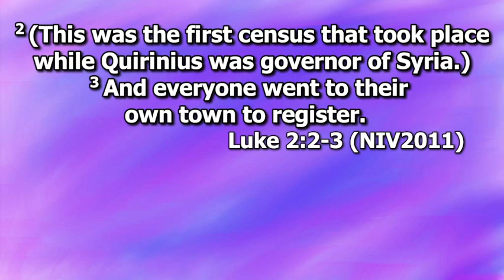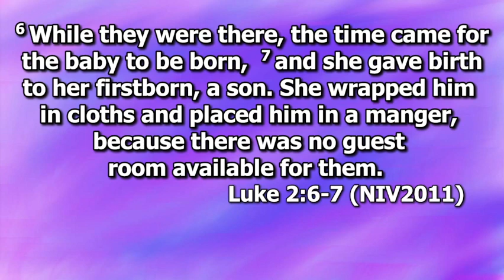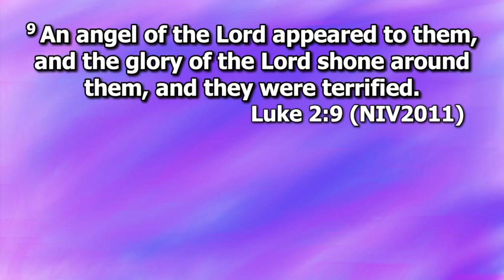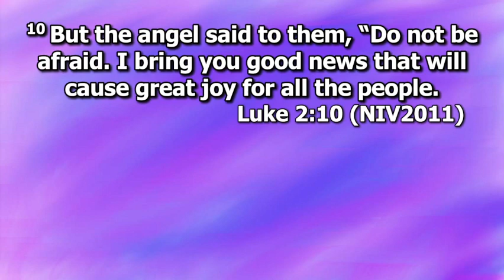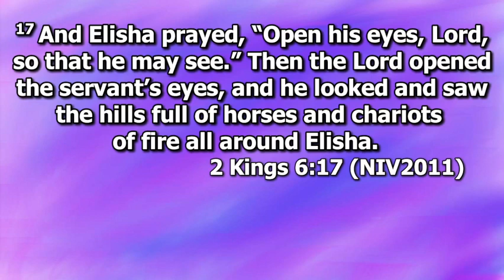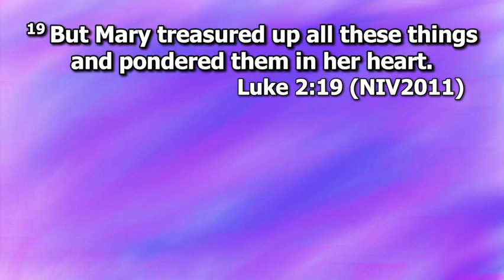Sunday morning, December 17, 2023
Luke 2 - Joy to the World